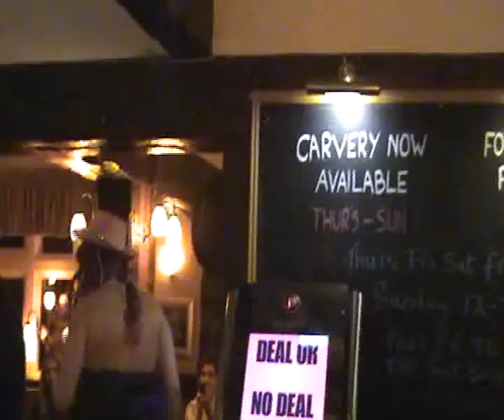Daisy May Does Stand By Your Man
Tom (Daisy May) Lynas gets dressed in in his weekend wear to give his special rendition of singing constipation in aid of Halton Haven Hospice Charity